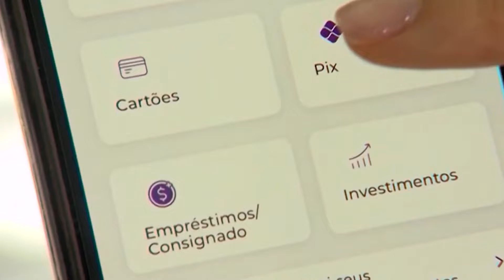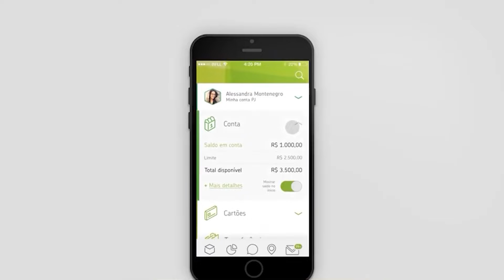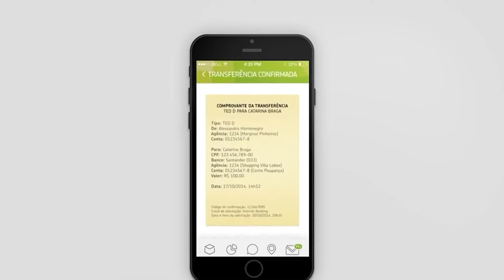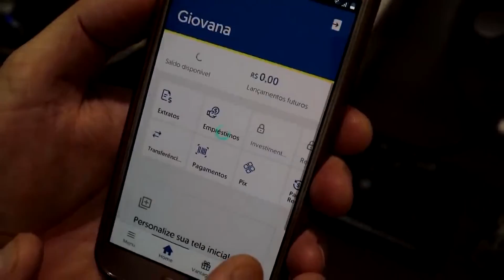EM DOIS ANOS PIX MOVIMENTA CERCA DE 667 BILHÕES EM TRANSAÇÕES NO PARANÁ 10.08.22